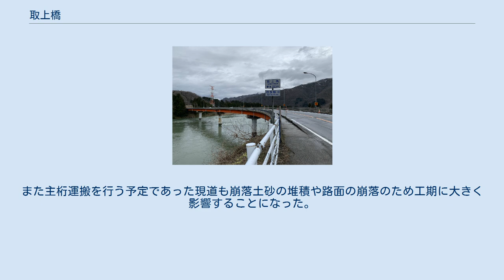取上橋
取上橋（とりあげばし）は、新潟県東蒲原郡阿賀町取上 - 長谷の阿賀野川に架かる国道49号（重用・国道459号）の橋長232.65 m（メートル）の桁橋。
 会津街道は越後新発田と会津を結んでいたが、津川以西は諏訪峠を経由し現在の国道49号とはルートが異なる。
現在の国道49号に相当する津川 - 水原間は、阿賀野川沿いの急峻な地形を行くため冬季は積雪や地すべりのため交通が途絶し夏季に辛うじて通れるほどの道であったため主に阿賀野川を船で行き来していた。
現在のルートの前身は1882年（明治15年）に福島県令に就任した三島通庸によって改良された若松 - 新潟間のルートである（いわゆる会津三方道路の1つ）。
これは1882年（明治15年）8月に着工し1884年（明治17年）8月に完成を迎え郡道に指定された。
その後1920年（大正9年）4月1日に県道として認定され、道路法改正により1953年（昭和28年）5月18日に二級国道115号新潟平線となり、1963年（昭和38年）に一級国道49号となり同年に直轄区間となった。
この区間は当時であっても断崖や地すべり地帯、落石雪崩注意箇所、狭小な幅員、急勾配、冬季の多量の積雪と悪条件が多く冬期には交通が途絶する状態であったことから新潟工事事務所によって一次改築を行うこととなった。
 石間 - 取上間の現道は阿賀野川と山地に挟まれた渓谷を縫うように走るルートであり、現道拡幅案とバイパス案が出され、現道拡幅案は工事規制や施工の難易度、管理性を考慮して却下されバイパス案となった。
バイパス案は釣浜橋と取上橋で阿賀野川を渡河するものである。
同区間の用地買収は1963年度（昭和38年度）から1969年度（昭和44年度）にかけて行われた。
取上橋は右岸の現道取り付け部と現道沿いの人家の補償を少なくし橋長を可能な限り短くするために左岸側を直線で鋼2径間連続鈑桁、右岸側を曲線の鋼2径間連続箱桁とした。
 2か年国債により1966年度（昭和41年度）に着工し、下部工と取り付け道路を大林組により1966年（昭和41年）3月29日から1967年（昭和42年）6月25日までの工期で、上部工を日本橋梁により1966年（昭和41年）3月26日から1968年（昭和43年）7月23日までの工期で施工された。
釣浜橋と共に1967年（昭和42年）12月の竣工を目指していたが、架設中に同年8月の羽越水害のため支保工や架設ケーブルが被災した。
また主桁運搬を行う予定であった現道も崩落土砂の堆積や路面の崩落のため工期に大きく影響することになった。